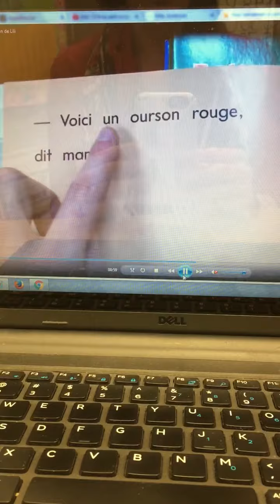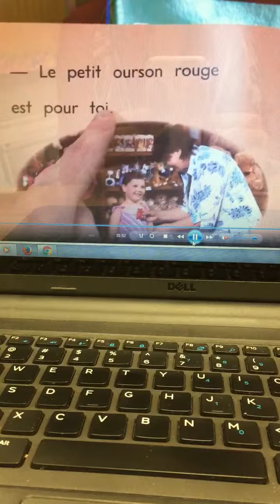Le petit ourson de Kim